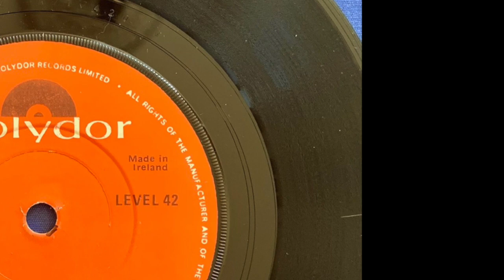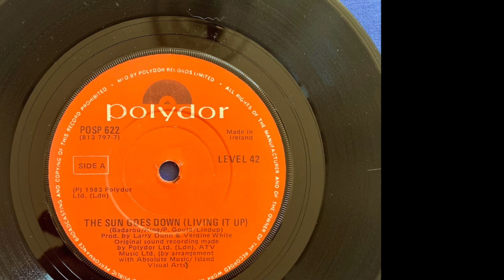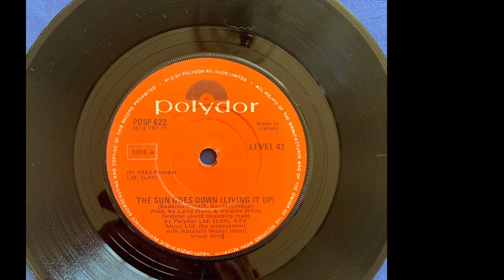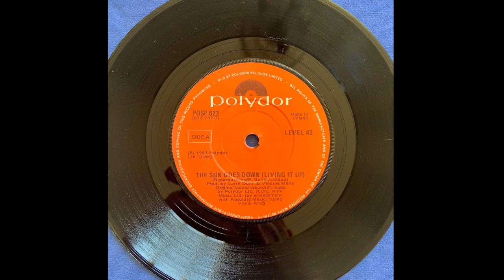Level 42, The Sun Goes Down, 1983, Vinyl, Crackle and Hum